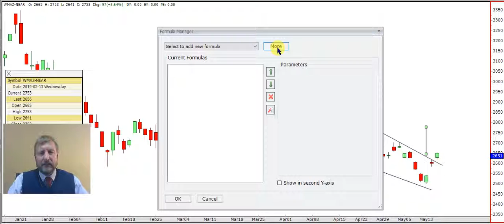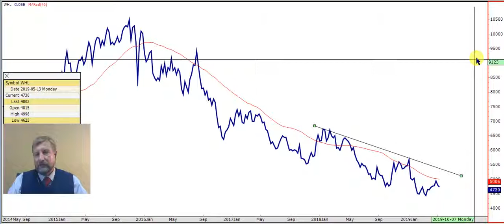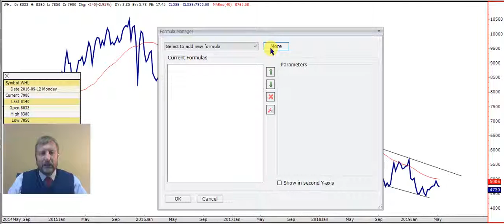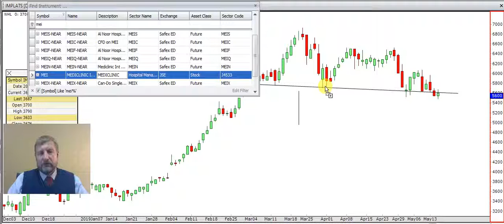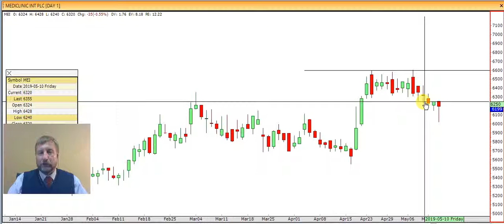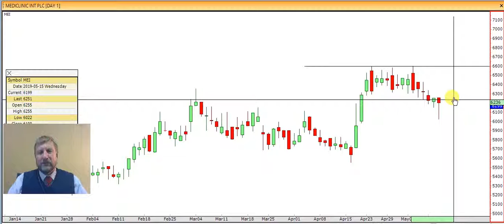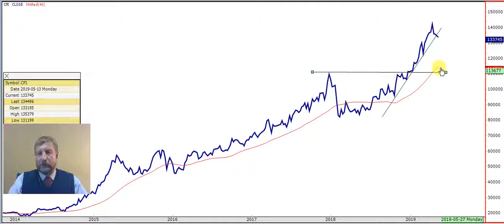Talking Technical Pre Recording 16 May 2019 Part 2 White Maize